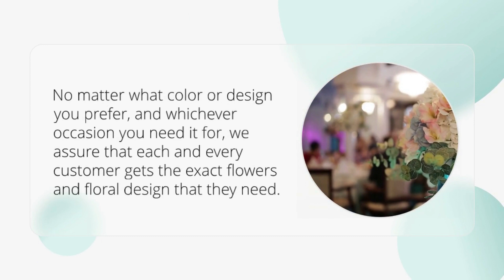Florist Erial NJ - Cook's Florist & Flower Delivery 815 North Black Horse Pike Runnemede, NJ 08078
Florist In Erial NJ
Cook's Florist & Flower Delivery

Discovering Elegance at Cook's Florist & Flower Delivery in Erial, NJ

In the heart of Erial, New Jersey, lies a hidden gem that effortlessly weaves beauty and elegance into every petal. Cook's Florist & Flower Delivery, situated at 815 North Black Horse Pike in Runnemede, emerges as a floral sanctuary, transforming the ordinary into the extraordinary. With a legacy of crafting exquisite arrangements, providing personalized service, and a steadfast commitment to floral artistry, Cook's Florist has become a cherished local establishment, elevating the ambiance of every occasion.

A Floral Oasis in Erial:

As a beacon of creativity, Cook's Florist & Flower Delivery graces the community with its presence, captivating residents with stunning arrangements and meticulous attention to detail. This family-owned business, deeply rooted in the art of floristry, has become a haven for those seeking the perfect floral expression.

Meticulous Artistry, Every Petal a Masterpiece:

What sets Cook's Florist apart is its unwavering commitment to crafting floral masterpieces with care. Each bouquet and arrangement leaving their shop is a testament to their artistry, designed to convey emotions, encapsulate moments, and reflect the innate beauty of nature. Whether it's a romantic bouquet of roses, an elegant ensemble of lilies for a wedding, or a cheerful assortment of daisies to brighten a day, Cook's Florist infuses passion and precision into every creation.

A Personal Touch of Elegance:

Recognizing the uniqueness of each customer and the significance of every occasion, Cook's Florist & Flower Delivery adds a personal touch to every order. The dedicated team takes the time to understand your preferences, providing expert guidance to ensure that each floral arrangement aligns seamlessly with your vision. This commitment to detail and personalized service has earned Cook's Florist a reputation for surpassing customer expectations.

Effortless Beauty Delivered:

In a world where convenience is key, Cook's Florist excels in making the entire floral experience effortless. With a simple phone call to , the beauty of Cook's Florist & Flower Delivery can be delivered right to your doorstep. Whether orchestrating a surprise delivery for a loved one, adorning your home with a burst of colors, or seeking the ideal floral accents for a special event, Cook's Florist ensures a seamless experience from order to delivery.

In the heart of Erial, New Jersey, lies a floral sanctuary known as Cook's Florist & Flower Delivery. With their exquisite arrangements, personalized service, and dedication to floral artistry, they have blossomed into a beloved establishment that brings beauty and elegance to every occasion. Whether celebrating a milestone, expressing emotions, or simply seeking the enchantment of flowers, Cook's Florist stands ready to craft a masterpiece that will leave you captivated and your heart aflutter.

Flower Shop Erial NJ
Flower Shop in Erial NJ
Florist Erial NJ
Flower Delivery Erial NJ